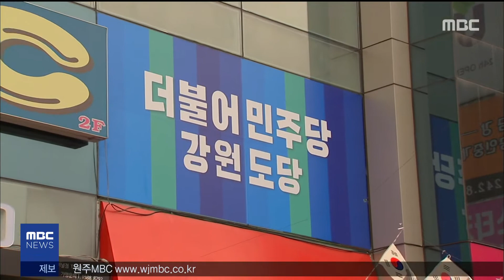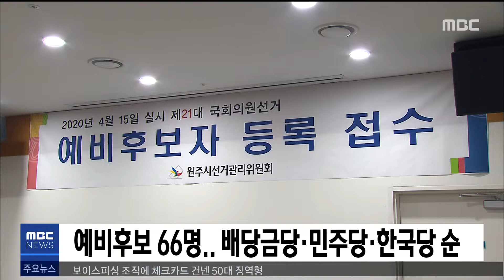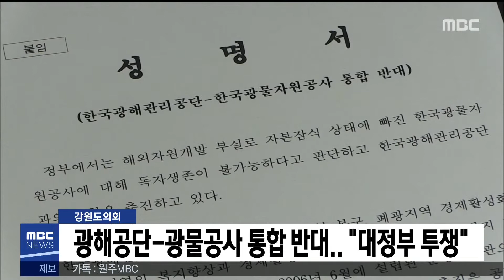2020. 2. 17 5NEWS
- 영서 대설주의보.. 횡성 안흥 15.6cm
- 박우순, 이광재 비례대표 출마 제안
- 민주당 송기헌, 원주을 재선 도전 공식선언
- 총선 예비후보 66명, 정당은 배당금당 소속 많아
- 도의회, 광해관리공단-광물공사 통합 반대 성명
- 알펜시아 매각 첫단계부터 '삐걱'
- 원주)시립미술관, 캠프롱 부지에 건립 추진
- 영월)한반도습지 생태문화시설 준공